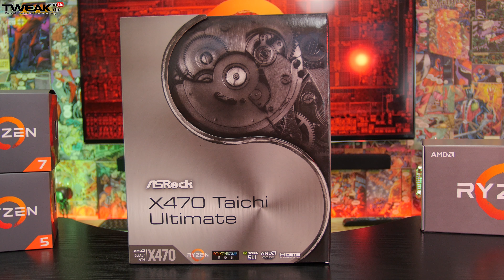AMD Ryzen 2 - Unboxing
AMD er kommet godt ind på CPU markedet med deres lancering af Ryzen familien. Tingene har udviklet sig og vi står lige på kanten af deres udgivelse af anden generation Ryzen.

Vi har modtaget samples, som vi naturligvis skal gøre vores bedste for at teste. Men før vi kommer så langt, laver vi en unboxing, så I kan se hvad der følger med i testkittet fra AMD.

Lanceringen af Ryzen 2 er skemasat til d. 19. april, og mon ikke også vores første gennemgang af den nye generation kommer på samme tid.

Testkit er forsynet til Tweak.dk af AMD i samarbejde med deres partnere. Med i bundlen finder vi:

Med i AMD Ryzen 2 bundlen, finder vi:

- AMD Ryzen 7 2700X (8 kerner og 16 tråde)
- AMD Ryzen 5 2600X (6 kerner og 12 tråde)
- ASRock X470 Taichi Ultimate
- Gigabyte Aorus X470 Gaming 7 WiFi
- 16 GB G.skill Sniper X DDR4-3200

- AMD Wraith stock køler (uden RGB)

Wraith Prism til R7, og en alm. Wraith med til R5.